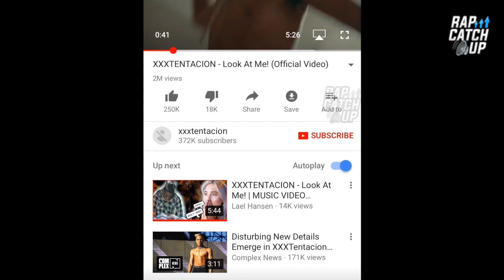XXXTentacion Explains Why He Depicted White Child being Hanged in 'Look At Me' Video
Broward County, FL's XXXTentacion Explains Why He Depicted a White Child (among others) being Hanged in 'Look At Me/Riot' Video.